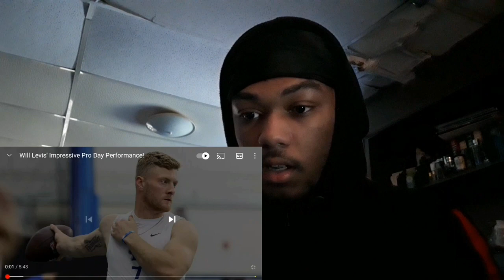COLLEGE RECEIVER REACTS TO: "WILL LEVIS' "IMPRESSIVE" PRO-DAY PERFORMANCE!"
🙏🏽VOTD:  For we are God's handiwork, created in Christ Jesus to do good works, which God prepared in advance for us to do.

MOTD: "If you can't fly then run, if you can't run then walk, if you can't walk then crawl, but whatever you do you have to keep moving forward."

In today's video we watched Will Levis' pro day.